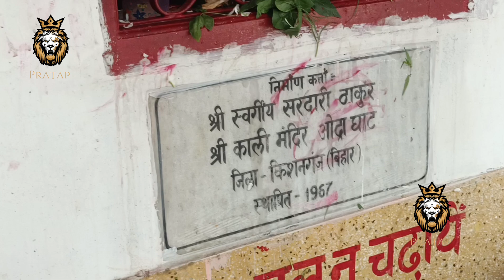Bol Bom bola a kabryeya vlogs Pratap studio 2024 ka nahi video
এখানে প্রতাপ স্টুডিও ভ্লগগুলির জন্য একটি সম্ভাব্য বিবরণ রয়েছে:

 "প্রতাপ স্টুডিও ভ্লগ-এ স্বাগতম!

 আমাদের সৃজনশীল যাত্রার পর্দার পিছনে আমাদের সাথে যোগ দিন কারণ আমরা আমাদের অভিজ্ঞতা, টিপস এবং গল্পগুলি ভাগ করি।  ধারণার ধারণা থেকে শুরু করে সেগুলিকে জীবন্ত করে তোলা পর্যন্ত, আমরা আপনাকে আমাদের ডিজাইন প্রক্রিয়া, ফটোশুট এবং প্রকল্পের মাধ্যমে নিয়ে যাব।

 প্রত্যাশা:

 - আসন্ন প্রকল্পের লুকিয়ে দেখুন
 - আমাদের বিশেষজ্ঞদের কাছ থেকে টিপস এবং কৌশল
 - মজার মুহূর্ত এবং ব্লুপার
 - আমাদের ডিজাইন দর্শনের অন্তর্দৃষ্টি
 - সহযোগিতা এবং অতিথি উপস্থিতি

 সৃজনশীলতা, অনুপ্রেরণা এবং মজার ডোজ পেতে প্রতাপ স্টুডিও ভ্লগ-এ সদস্যতা নিন।  নিয়মিত নতুন ভিডিও আপলোড করা হয়!"

 আপনার পছন্দ এবং ব্র্যান্ডিং অনুযায়ী এটি কাস্টমাইজ করতে বিনা দ্বিধায়!